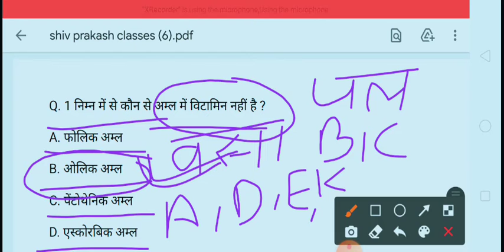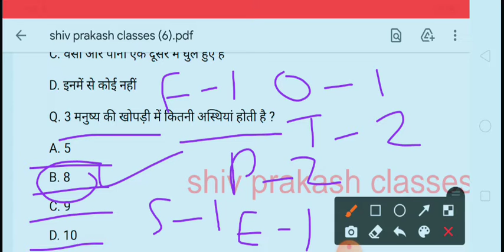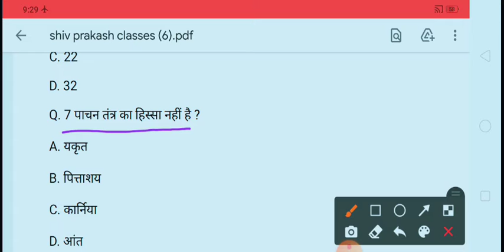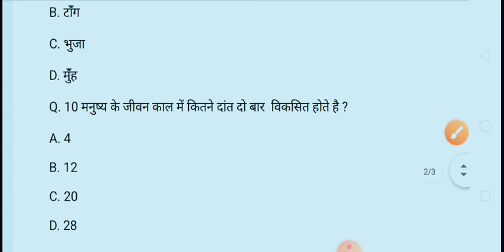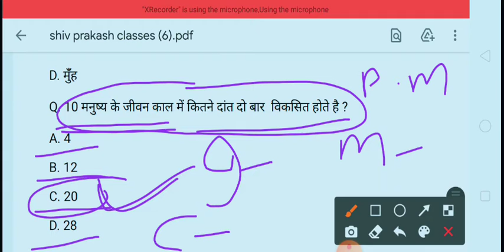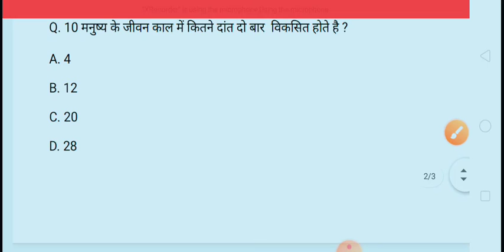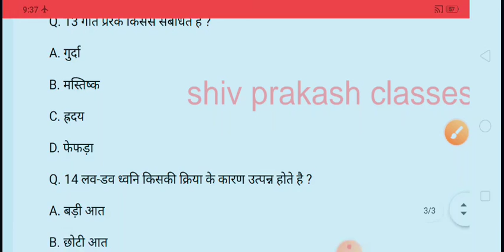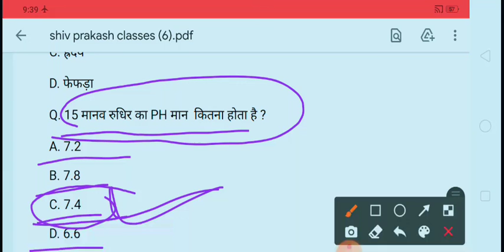science का MOST important MCQ Question FOR all competitive exam by # Shiv prakash Sir